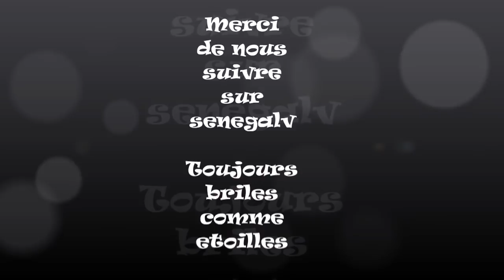Incroyable discoure mais c vrai écoutez :Vitamine partie 3